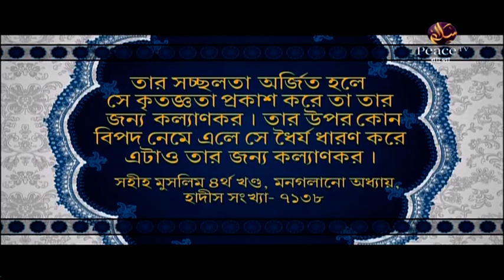২৩. শান্তির দূত। শাইখ শাহ ওয়ালিউল্লাহ। পিস টিভি বাংলা